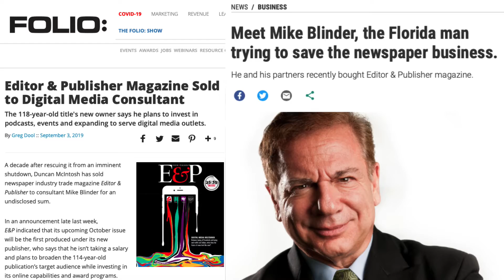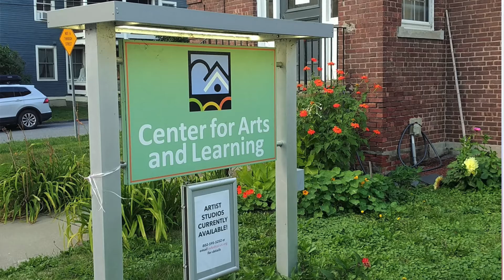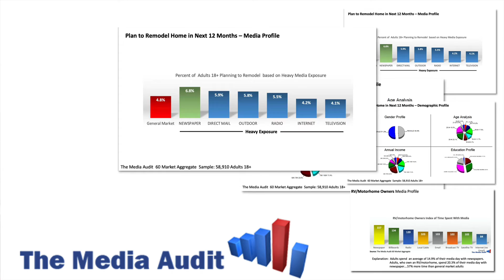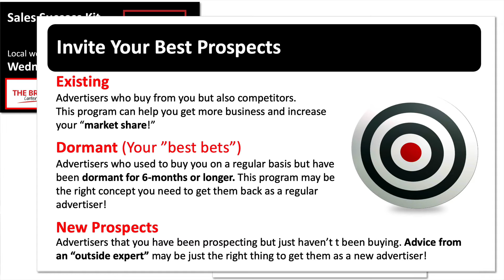The E&P/ SMB Local Lead Generation System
Mike Blinder, Publisher of Editor & Publisher Magazine explains the new E&P / SMB Local Lead Generation Program that will assist local media companies set up appointments with local SMB qualified decision-makers.

This program is a partnership between E&P Magazine, The Media Audit Research and Site Impact Private Label Email Marketing.
More information on the elements of the program can be found